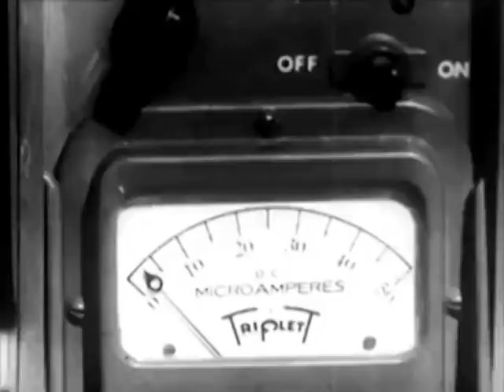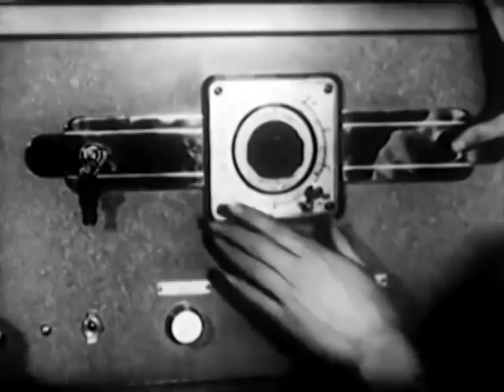Beat Generation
Original music to 50s & Amiga video clips. I created this video with Kdenlive & the YouTube Video Editor